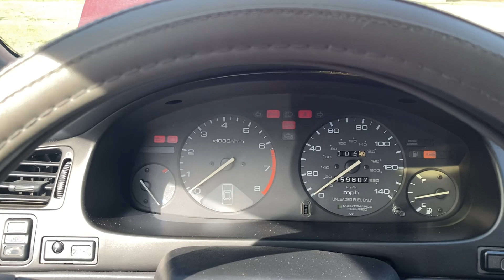My beater 1996 Honda Accord EX coupe 5 speed with 359,000 miles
High mileage but no surprise it runs great! Has an exhaust leak near the muffler and is also super dirty with 359,000 miles.
Its an ex coupe with the 5 speed manual.
Engine is the F22B1 2.2L 4 cylinder SOHC with VTEC puts out 145 hp and 147 lb-ft of torque